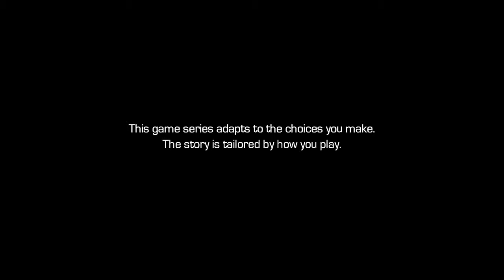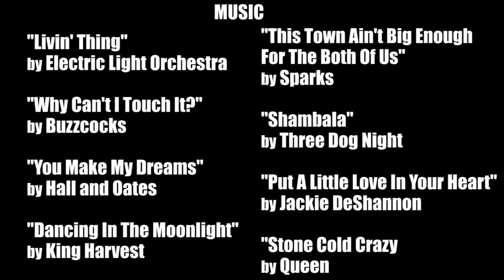Nevets Plays Telltale’s Guardians of the Galaxy – Part 12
Today on Telltale’s Guardians of the Galaxy, we begin our fifth and final episode, Don’t Stop Believin’. Things are rough for the Guardians after Drax’s death, are tape deck in the bowels of a giant worm, and the Guardians all split up. Oh, and Hala his supercharged and on the hunt for us. It’s the pits, man. With a little help from Groots memory of the Guardians formation, however, we rebuild our faith in ourselves and facial hair and set out to become the heroes we always knew we were. Now we just need to hunt down our missing teammates. To do this, Mantis Psychonauts’s us into the depths of our subconscious in order to build a “bridge of feelings” that will lead us to uh... ya know, I don’t really get it either. But we do it. And a bounty of joyful surprises are our reward.

Episodes
► Episode 05: Don’t Stop Believin.

Music
► None.

Gameplay Information
► Game title: Marvel’s Guardians of the Galaxy: The Telltale Series
► Gaming System: Playstation 4
► Video Type: Full, unedited Let’s Play gameplay with commentary.
► Playthrough type: Blind Playthrough
► Player Species: Homo sapiens
► Player Subspecies: Gutter Monkey
► Player Name: Nevets
► Player REAL Name: It'll come to you.

► Playstation 4 built-in recording software.

Contact/follow/get to know me at these places